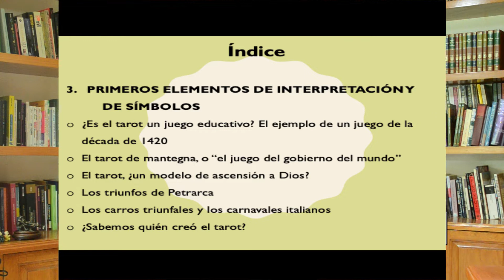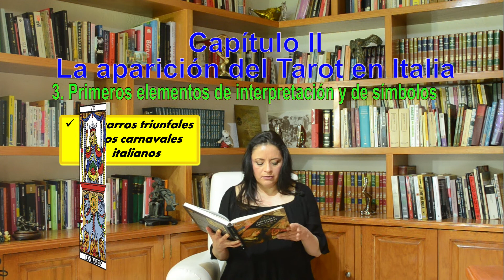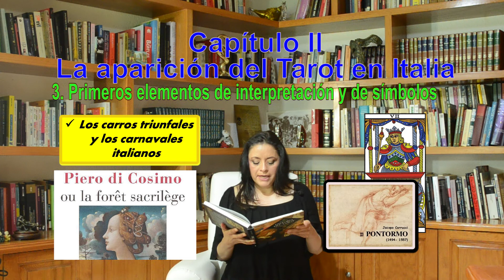27 LA APARICIÓN DEL TAROT EN ITALIA. ELEMENTOS DE INTERPRETACIÓN I. Nadolny LA HISTORIA DEL TAROT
El Tarot tiene una relación evidente con el mundo de los carnavales dado su simbolismo y sus estímulos a veces perturbadores y a veces atrayentes. Esto explica su desarrollo y su permanencia en la cultura de los últimos siglos.